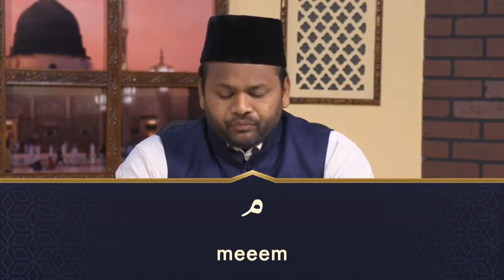Tajweed-ul-Quran | Class - 2 | Urdu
Hafiz Naeem Pasha teaching the correct pronunciation of the Holy Quran based on the Qaida Yassarnal Quran in Urdu
Ahmadiyya Muslim Jama'at.